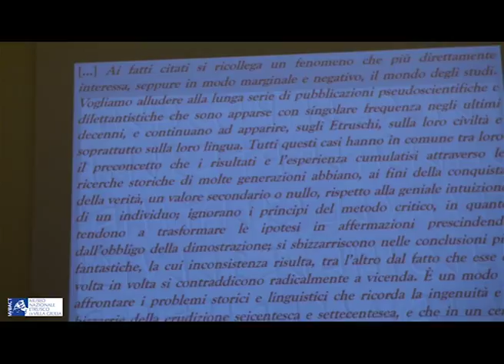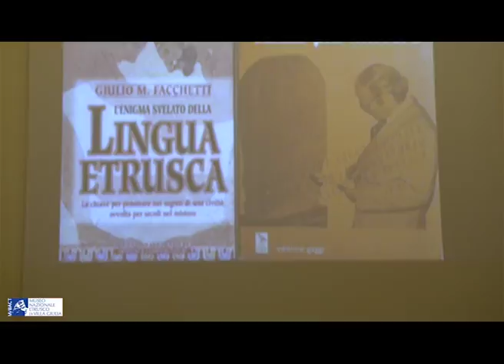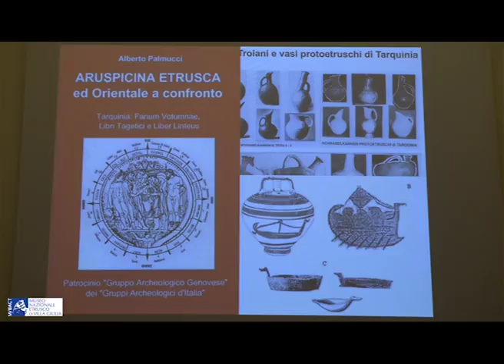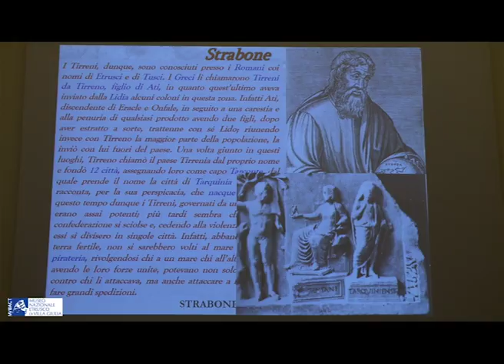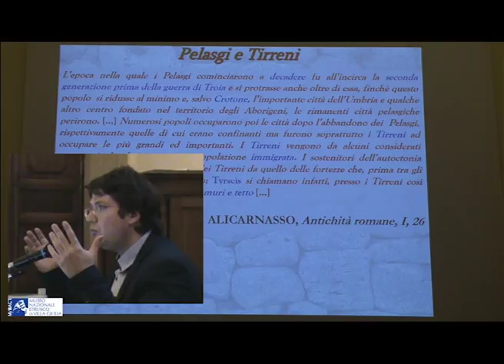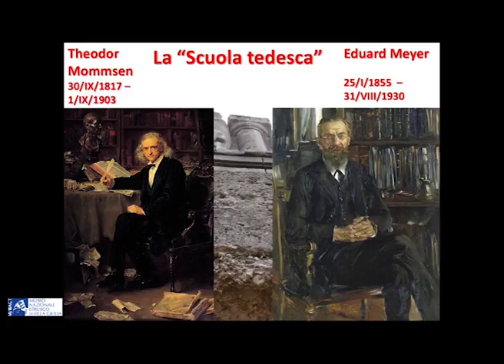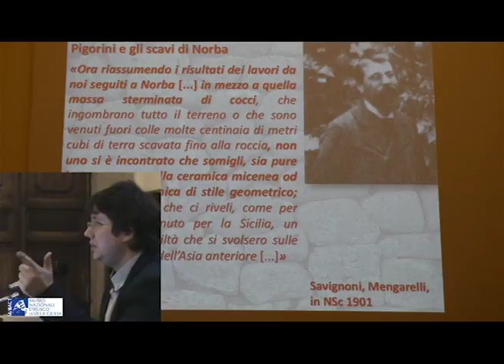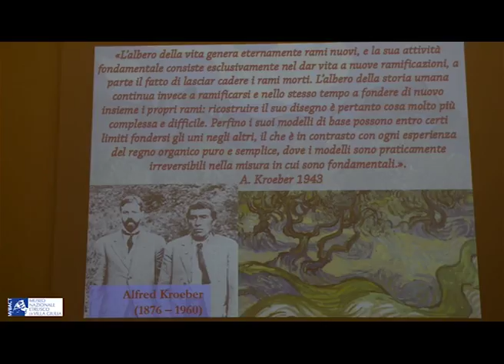La scoperta degli Etruschi: il mistero delle origini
Il video integrale della prima conferenza del ciclo "Etruschi senza mistero" tenutasi il 30 novembre 2017 presso il Museo Nazionale Etrusco di Villa Giulia a cura di Valentino Nizzo.

Dopo le prime due tappe introduttive, riprende a pieno ritmo l'attesissimo ciclo di conferenze "Gli Etruschi senza Mistero", con la conferenza "La scoperta degli Etruschi: il mistero delle origini" dedicata a una delle questioni più dibattute e affascinanti della storia degli Etruschi, a cura di Valentino Nizzo, etruscologo e direttore del Museo di Villa Giulia.

Più di altre popolazioni dell'Italia preromana, i Rasenna/Tirreni/Etruschi/Tusci - nomi diversi per un solo popolo - sono stati fin dall'antichità avvolti da un alone misterioso che, in modi spesso assai diversi, si è cercato di svelare, limitandosi talvolta ad aggiungere all'arcano fantasia e immaginazione. Il tema delle loro "origini" è senza dubbio uno di quelli più complessi e da maggior tempo dibattuti. Nonostante l'archeologia e la ricerca storica abbiano dato ormai diverse risposte e argomenti solidi per la risoluzione di tale questione, molti miti restano ancora da sfatare per contestualizzare le voci discordi della tradizione e fornire al pubblico una chiave interpretativa priva di pericolose distorsioni ideologiche.

Una conferenza, dunque, nel corso della quale si cercherà di guardare al passato senza mai tralasciare i suoi riflessi e potenziali ammaestramenti sul presente.